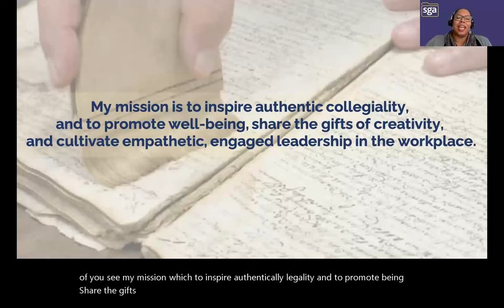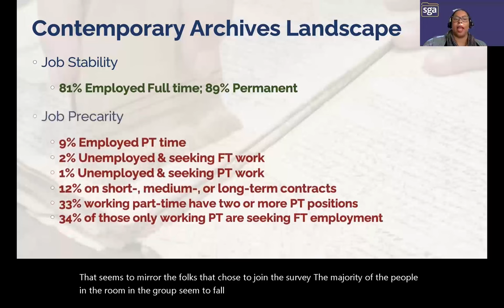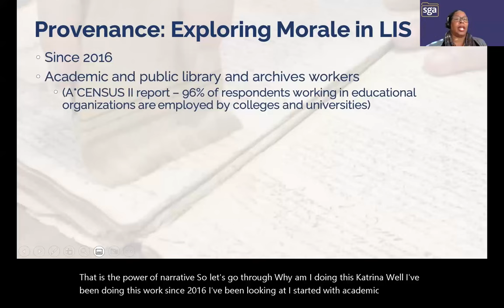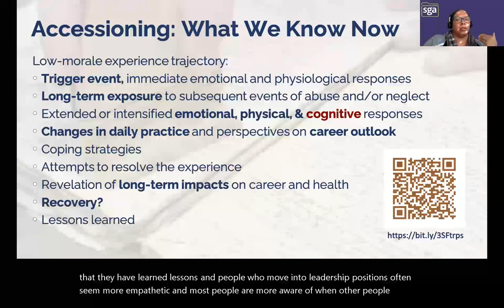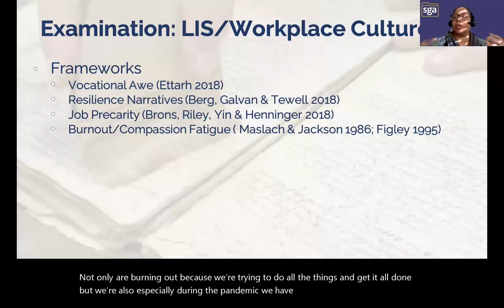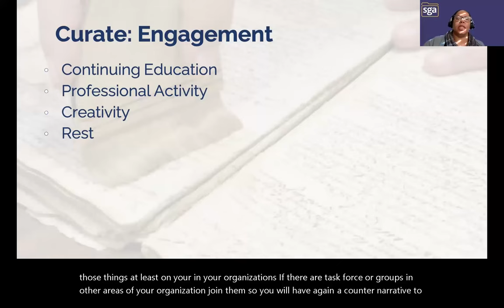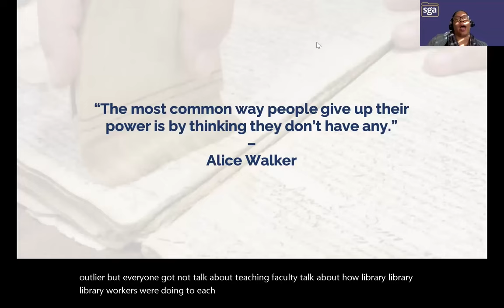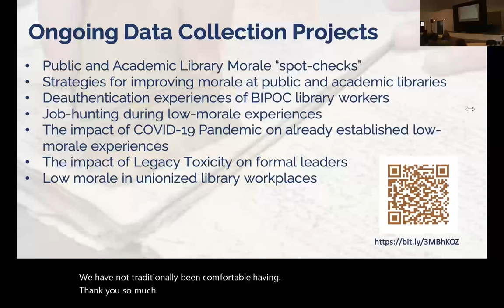2022 SGA Annual Meeting Keynote: Curating Countermeasures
Curating Countermeasures: Prioritizing (Self-) Preservation in Archives Workplaces
Kaetrena Davis Kendrick, Researcher, Leader, Consultant, and Coach

Kaetrena Davis Kendrick earned her MSLS from the historic Clark Atlanta University School of Library and Information Studies. While known for her work on ethics, equity, diversity and inclusion, and communities of practice, Kendrick’s research on low-morale experiences is recognized as groundbreaking and validating for library and archives employees at all levels. In her daily and long-term work, Kendrick has transformed library programs, services, and culture via creativity, leadership, and advocacy. She is committed to centering well-being, creativity, and empathy in the workplace and promoting career clarity and rejuvenation to workers. In 2019, Kendrick was named the Association of College and Research Libraries’ Academic/Research Librarian of the Year. Learn more about Kaetrena’s mission and work at kaetrenadaviskendrick.wordpress.com or renewalslis.com.